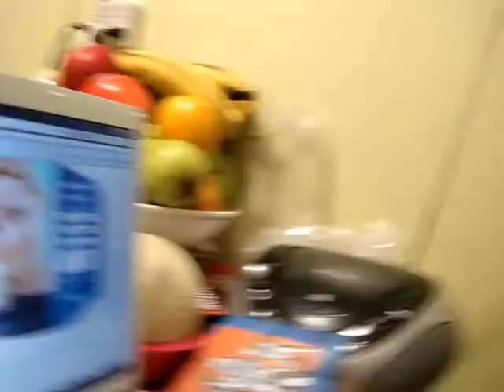Kevyn Batista helicopter